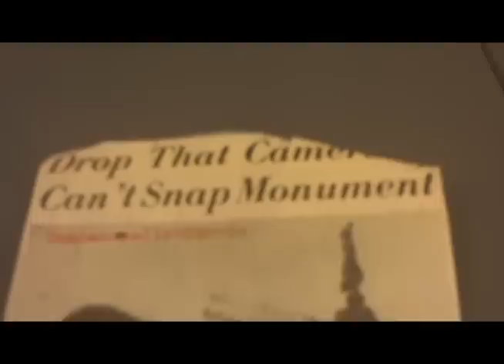Research and Creating Content for Historic Indianapolis.com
This is a brief introduction to researching primary source documentation, which is what we do at Historic Indianapolis.com for the content we create. We go to the State Library, Indiana Historical Society in this video and use clipping files, microfilm, collections (Indiana Historical Society has an amazing collection!) and other sources to find information. On this day, the search was on regarding the monument on the Circle. The almost inaudible thing Tiffany utters is "Shaft of Stone," the title of the debut day article about the new Monument on the Circle in the heart of Indianapolis.